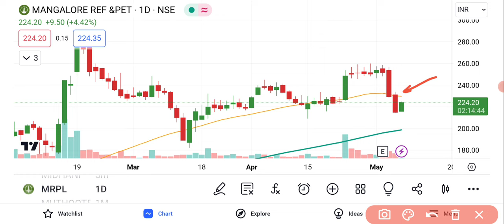Mangalore Refinery And Petrochemicals Ltd Share News | MRPL Share News Today | MRPL Share Analysis